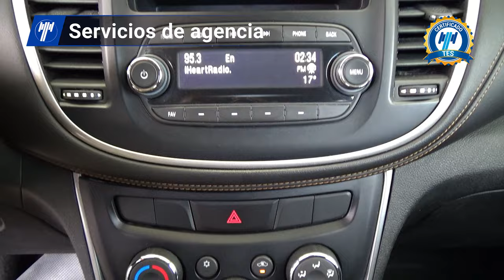Chevrolet / Trax / 2018 - 28570